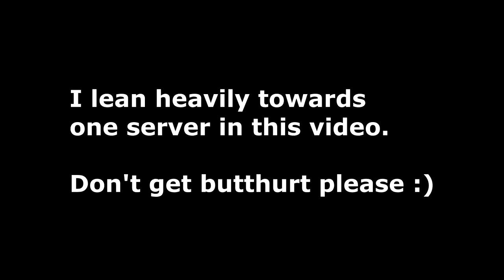PotPvP VS. PvPLounge (My Thoughts)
My thoughts on PotPvP vs. PVPLounge - Enjoy :D